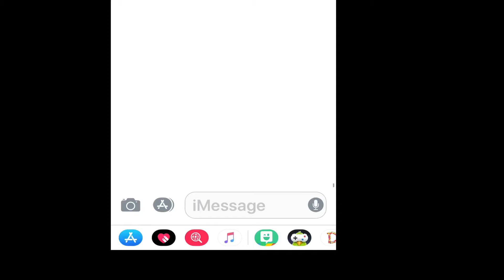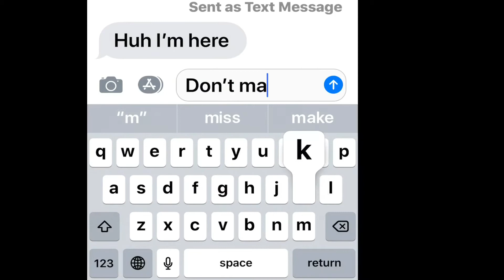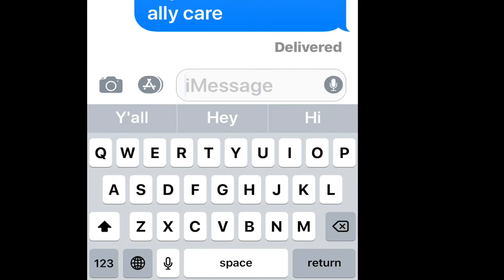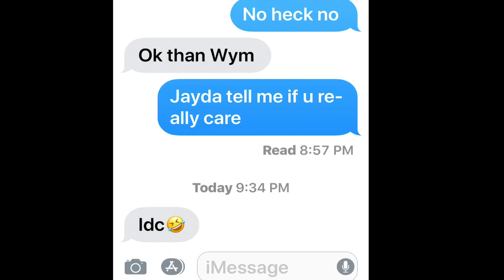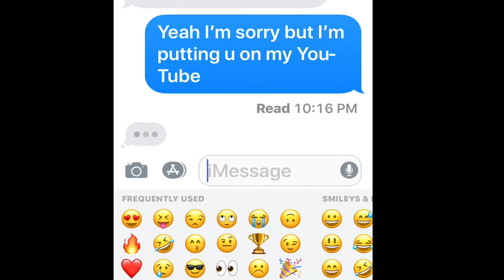Lyric prank challenge| countdown till Christmas | day 3